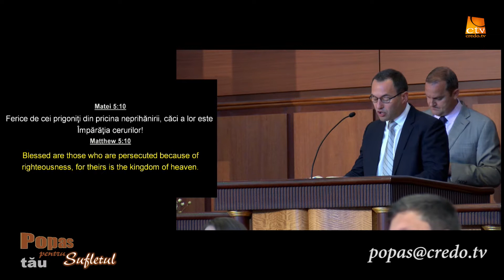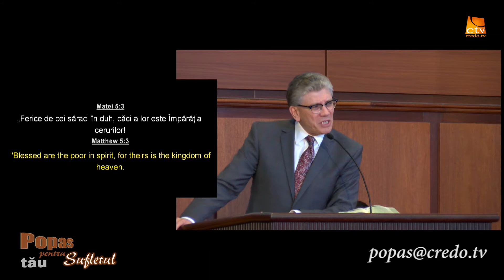Popas pentru sufletul tău - Bucuria Pocăinței